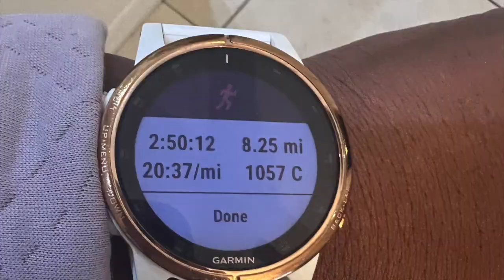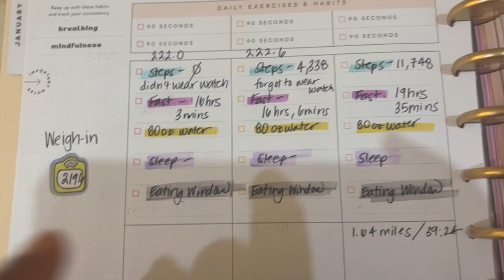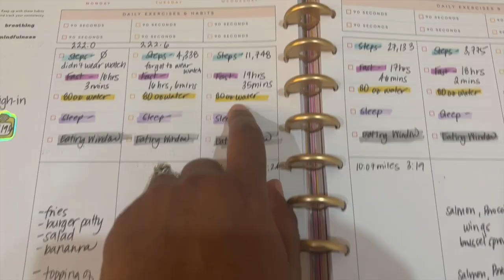Weekly Weigh in| Week 2 Weigh in 2023!| 100 pound Weight Loss Journey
Hi Everyone! In today's video, I wanted to share with you all my weekly weigh in for week 2 of 2023!

I can’t believe how quickly this month is moving right along. So for week 2, I was actually off from work and to be quite honest, I did a horrible job at tracking everything. Lol! I had so many different projects going on that I would forget to wear my Garmin to track my steps!

I also would forget to track my food, but all in all, I think I had a pretty successful week!

One of my primary concerns was if I would be able to continue to lose weight on the scale while adding in strength training.

I am very happy to report to you all that I was! Last week I weighed in at 219.6 and this week I weight in at 218.2 pounds! So that’s a loss of 1.4 pounds and I am incredibly happy for that!

I am really enjoying my home gym. I’m also enjoying strength training again and just really pushing my body to see what it’s capable of.  I am continuing with intermittent fasting. Some days I only do OMAD, one meal a day, but on other days, I’m eating two meals. I’m really trying to dial in and listen to the cues that my body is giving me.

❤️-Felicia